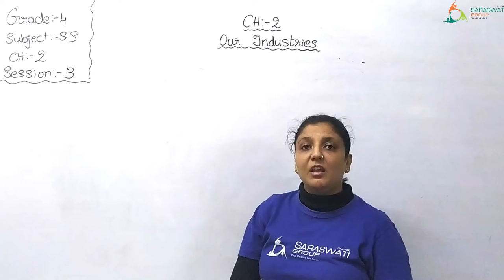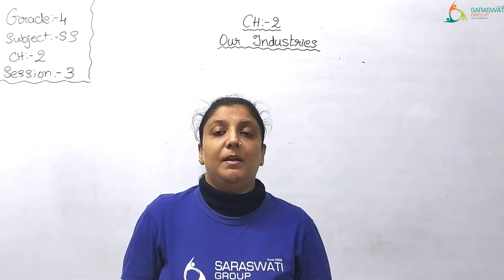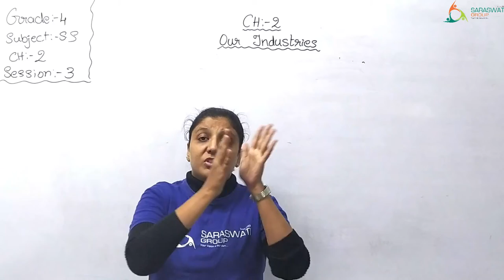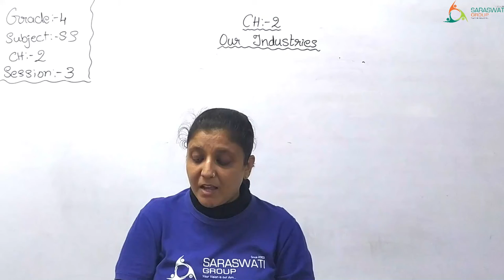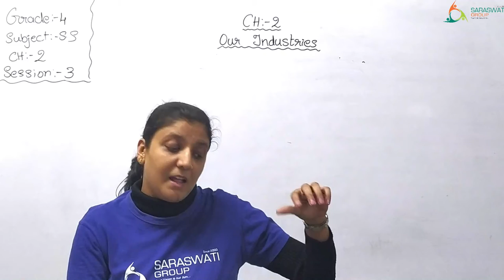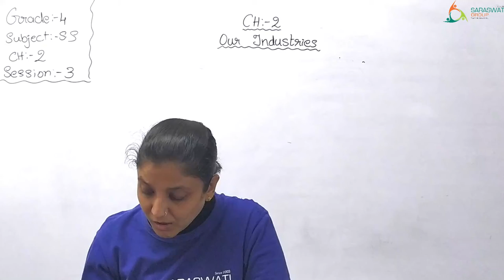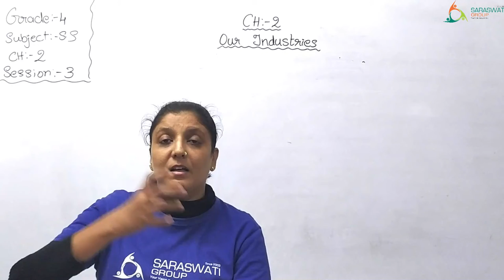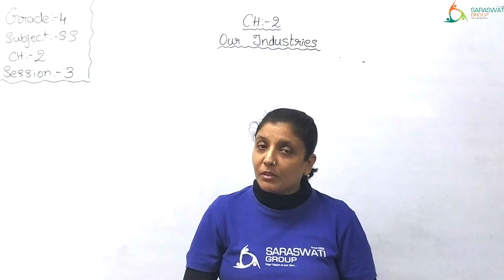SS II GRADE 4 II CH 2 II SESSON 3 II OUR INDUSTRIES II DATE 06 01 2021